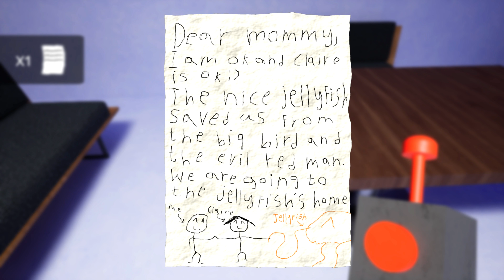Missing kids and Monsters | Garten of Banban 2